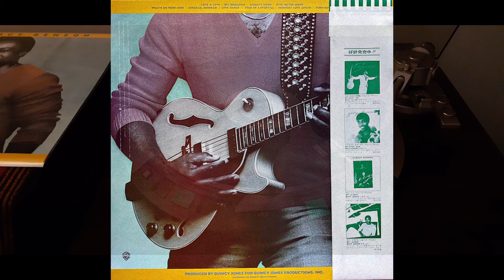George Benson - Love X Love (1980) [original vinyl audio]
Album: "Give Me The Night" (1980). Vinyl pressing Japan (1980). Discogs

Disco, Jazz, Funk, Rhythm & Blues, Soul.
Hi-res recording: Denon DP-57L Turntable + Tascam DA-3000 DSD recorder + Sansui AU-717.